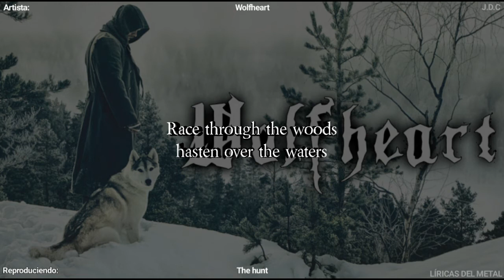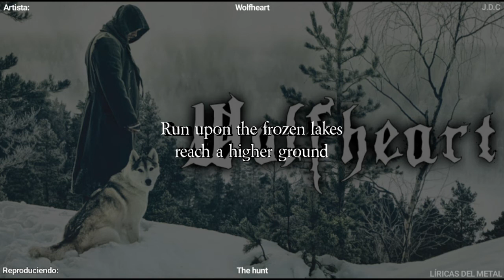WOLFHEART - THE HUNT LYRICS